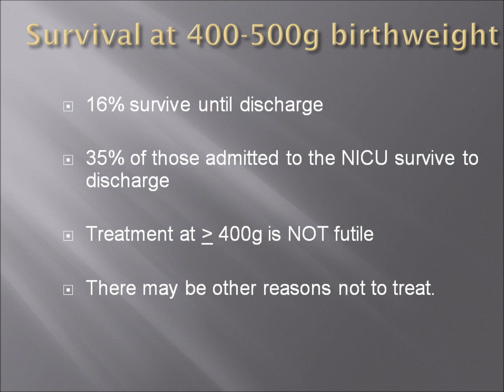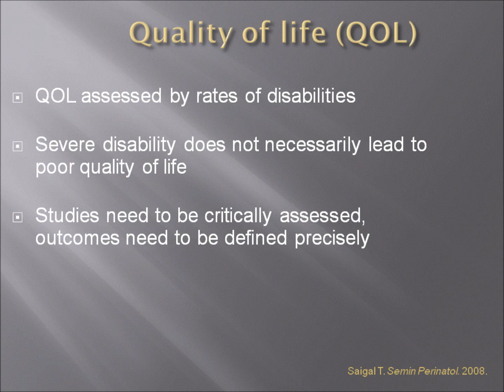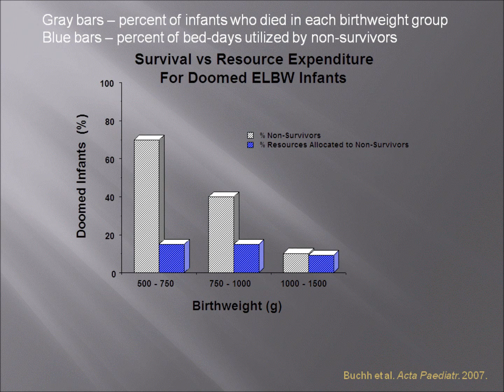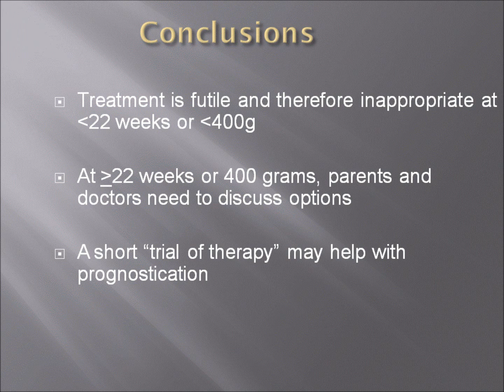Treatment decisions at end of life in neonates by Dr.Alim MD